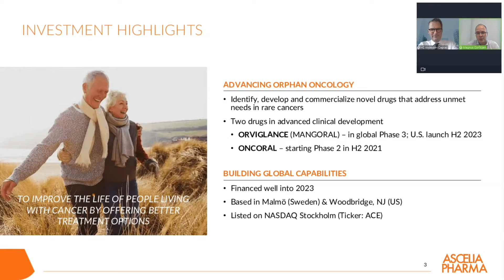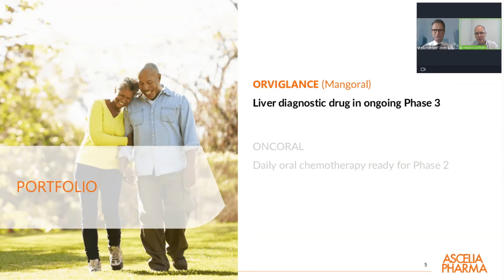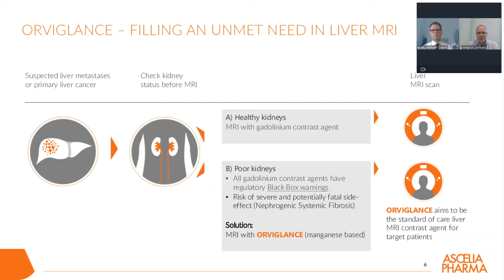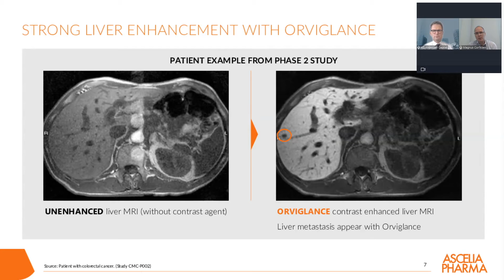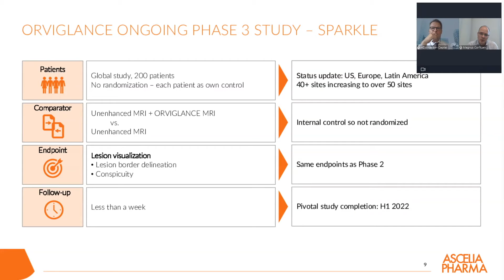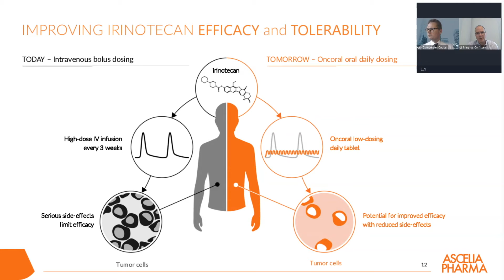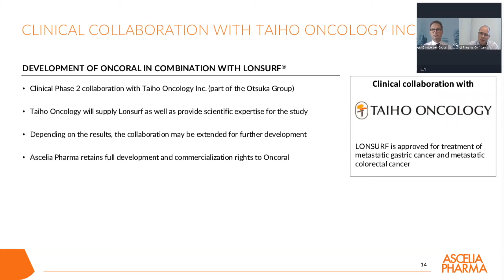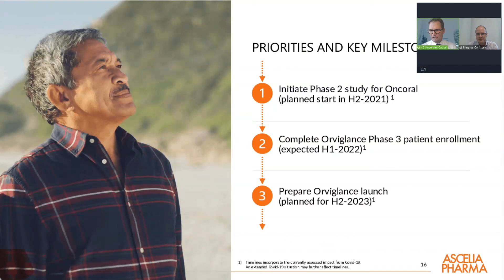Ascelia Pharma - Small & Mid Cap Seminar 06.10.2021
Desuden er du meget velkommen til at kontakte os, hvis du har nogle spørgsmål eller forslag til, hvordan vi kan forbedre vores events. Vi glæder os til at høre fra dig.